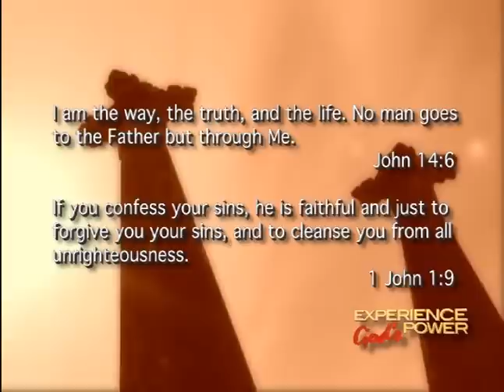Altar Call from Steve Hill's Memorial Service at Brownsville Assembly of God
Fitting for one of the greatest evangelists of our day to give his own altar call at his memorial service.

This clip comes from an unreleased taping of Steve's evangelistic broadcast called "Experience God's Power".  Set within a graveyard, Steve asks the viewer to consider how their lives will end.

Fueled by his own dramatic deliverance from drugs, alcohol and crime back in 1975, Steve Hill dedicates his life to spreading the gospel of Jesus Christ around the world. His love for people and his passion for genuine, God-breathed revival have only intensified after years of missionary work, church planting, and evangelistic crusades.

Steve has been powerfully used by the Lord in two of the greatest revivals in the past century: in the Argentine revival and the Brownsville Revival in Pensacola, Florida. During these revivals,hundreds of thousands came to Christ and were transformed by the presence and power of the Holy Spirit.

He and his wife, Jeri, have planted churches in Argentina, Spain, and Russia. They are the founders and senior pastors of Heartland World Ministries Church, a thriving group of believers in the Dallas, Fort Worth area.

Each year, Steve shares the gospel to millions around the world through foreign and domestic crusades, television broadcasts, and various outreaches. Whether ministering in the US or on the foreign field, Steve continues to call the lost to Jesus and challenge believers to go after God.